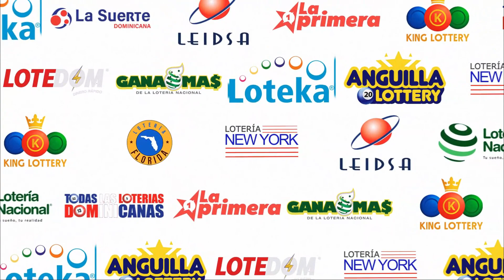LOTERIA LA SUERTE DOMINICANA 12:30 PM (26/08/2023) | TODAS LAS LOTERIAS DOMINICANAS